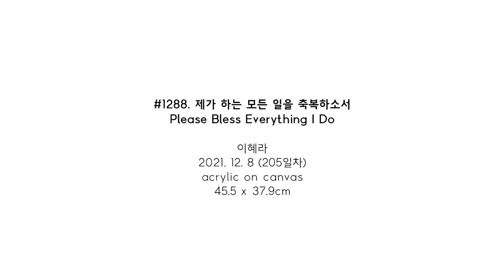#1288. 제가 하는 모든 일을 축복하소서 (Please Bless Everything I Do) | 이혜라 Hyera Lee | 2021